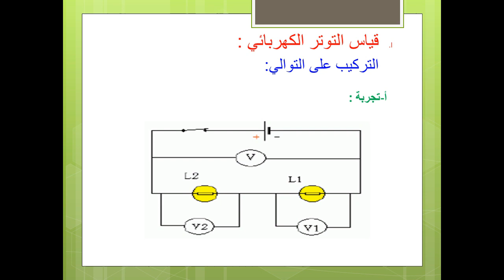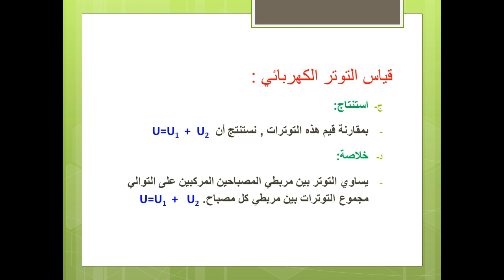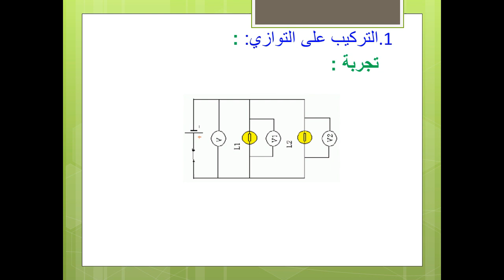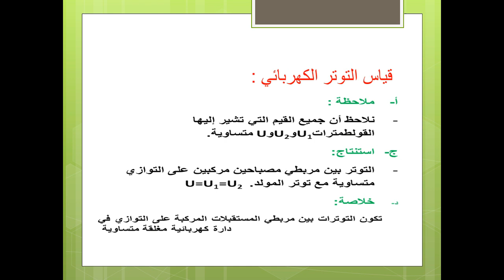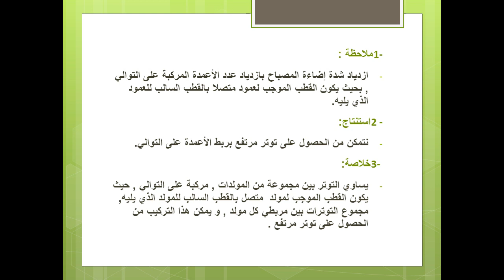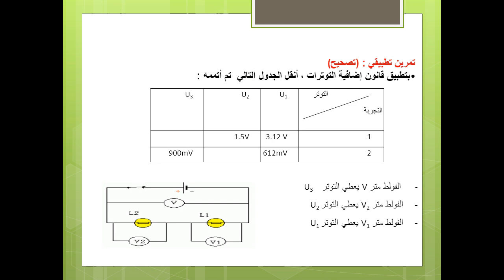درس إضافية التوترات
للسنة أولى إعدادي